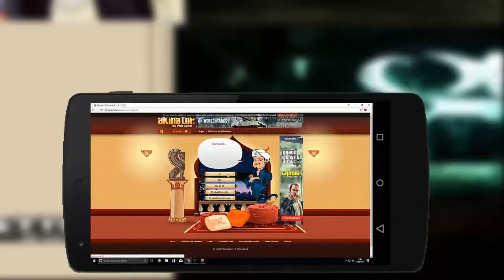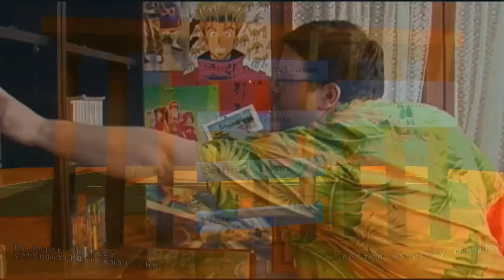Vamos a luchar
Bamos a combatir